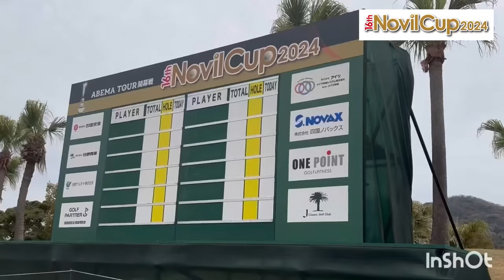【ABEMAツアー開幕戦『Novil Cup』】大会前日